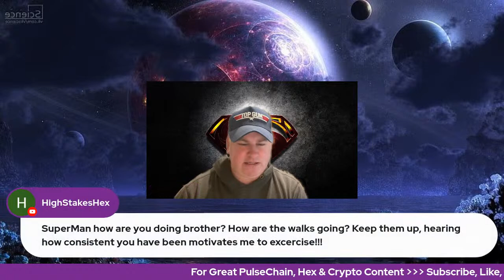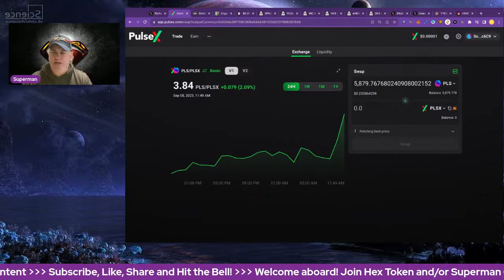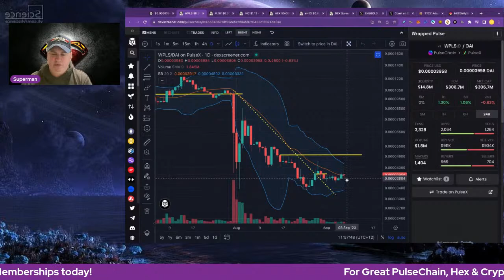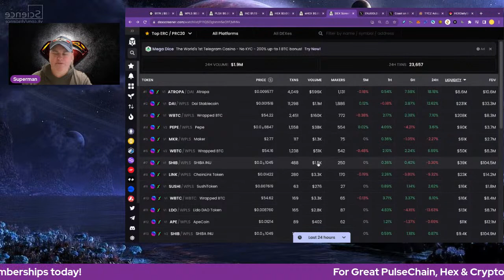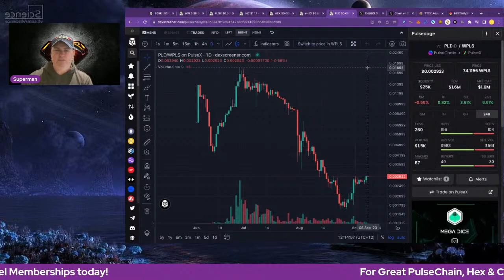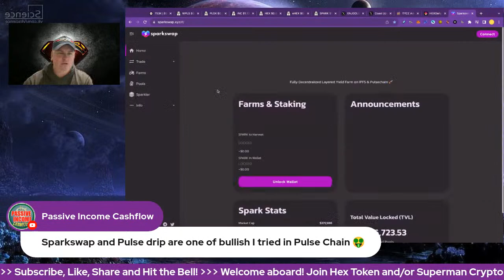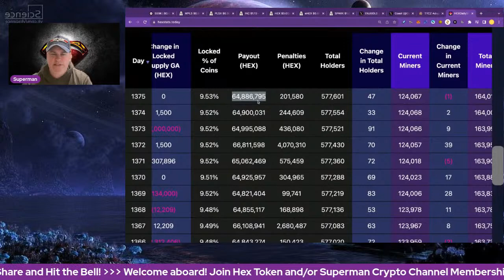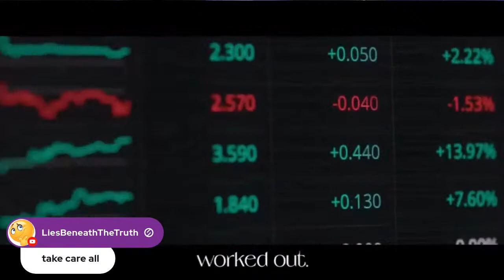Great PulseX News! Aggregated Routing Across PulseX V1 And V2 On Pulsechain!